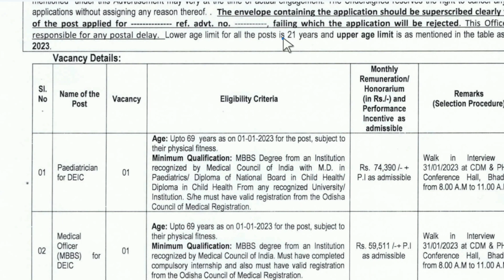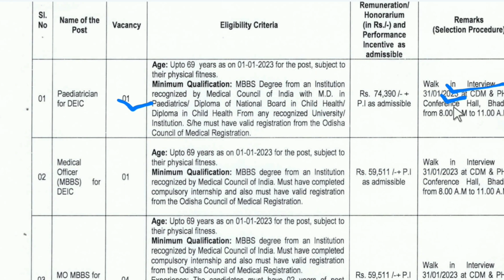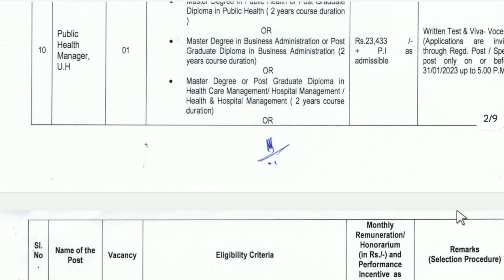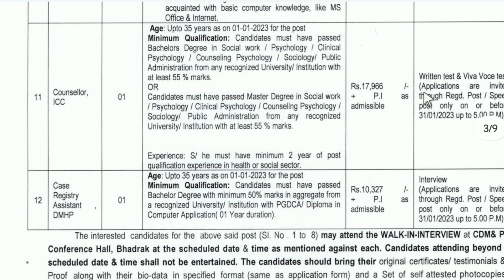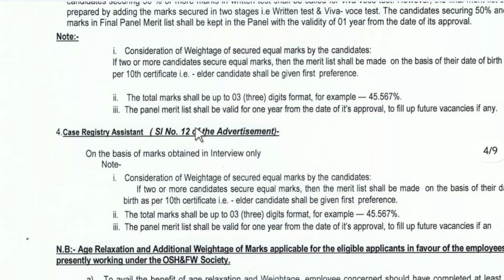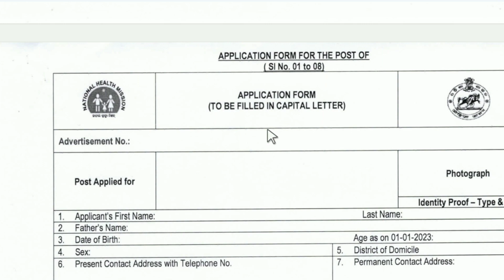Zilla Swastya Samiti Recruitment 2023 | Various Type Posts | Jobs in Odisha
Your Queries --

Odisha jobs
Job Odisha
Odisha job vacancy
Odisha recruitment
Job vacancy

Odisha (India)